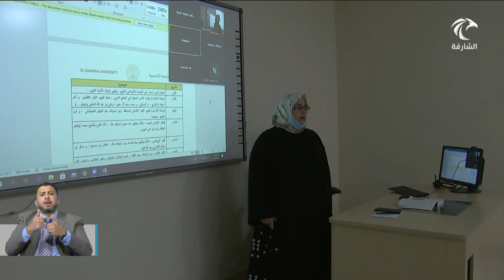1300 من طلبة الجامعة القاسمية يؤدون الامتحانات